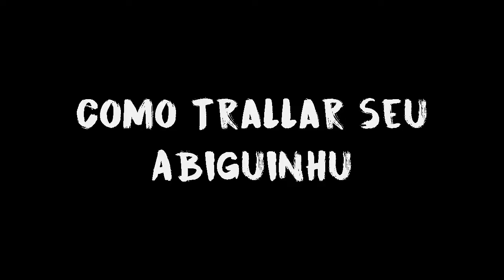O NEGÃO DO GTA 5